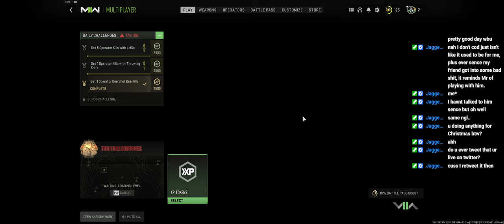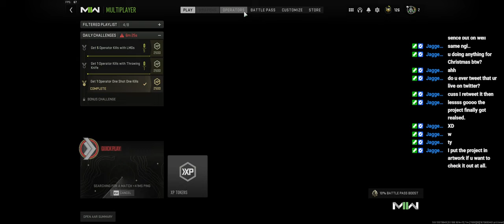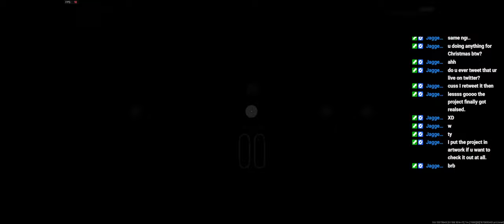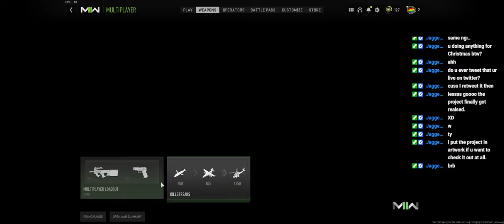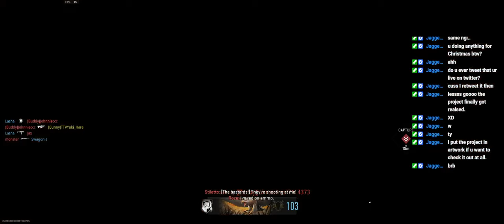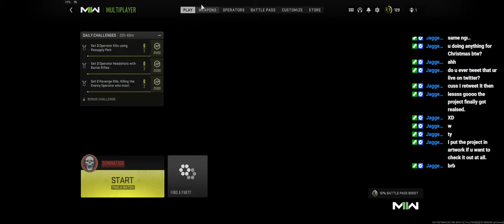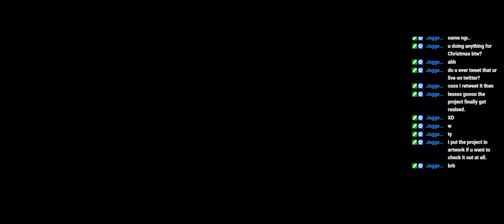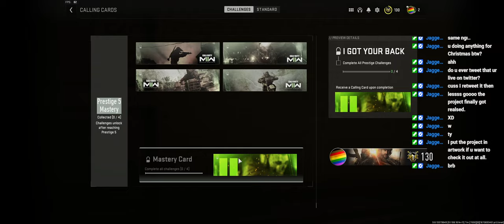Teir1 suffering with Gearfox.. (VOD)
VOD was streamed on Dec. 14, 2022!